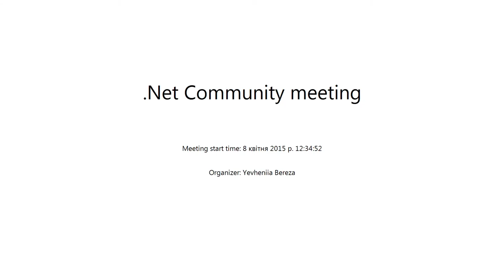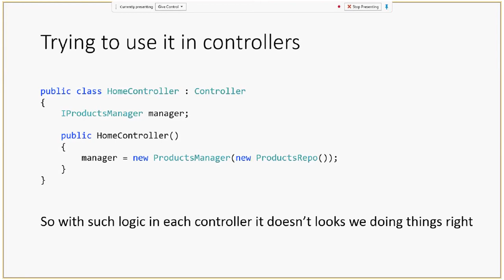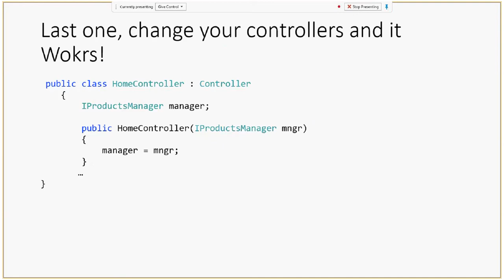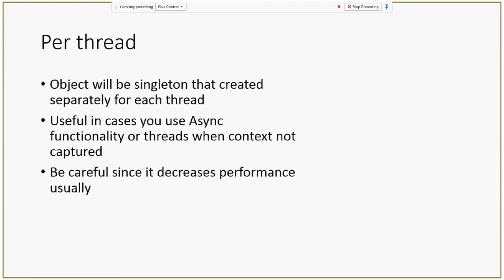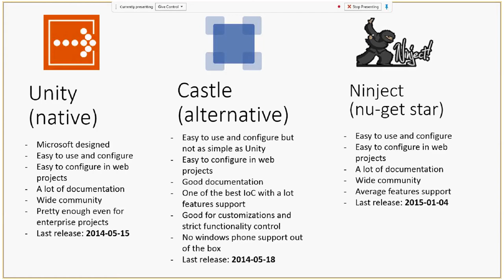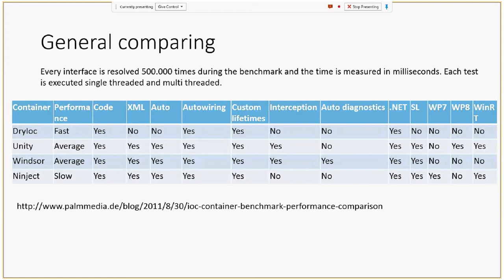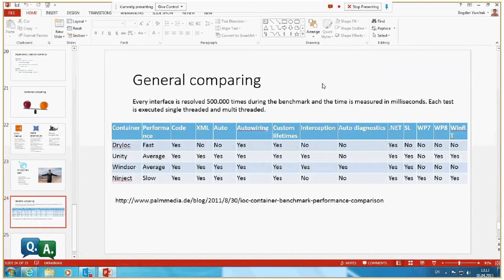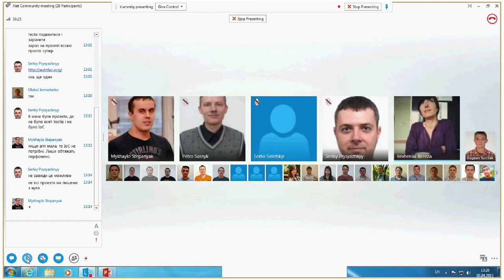Inversion of Control by Bogdan Yurchak (Ukr)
How implementing IoC principles and using DI techniques could simplify development and make architecture better